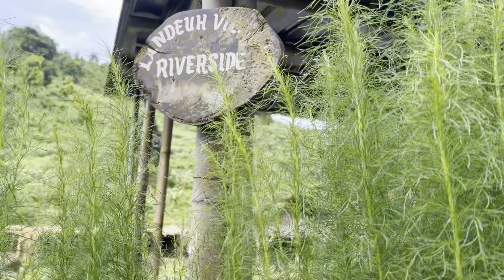Coba Nginep di Pinggir Sungai | Glamping Landeuh Village Sentul Bogor | Bisa Ke Curug Leuwi Asih Jg